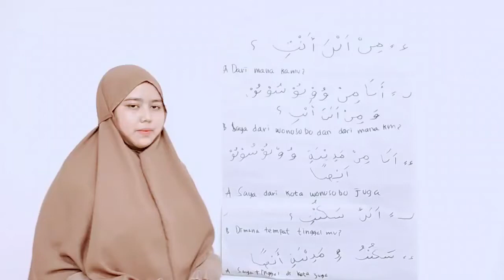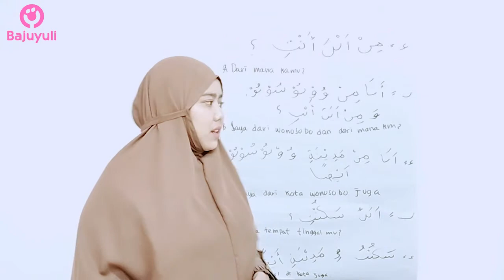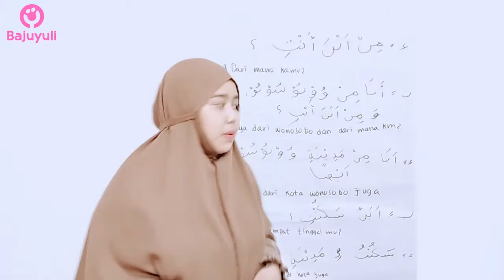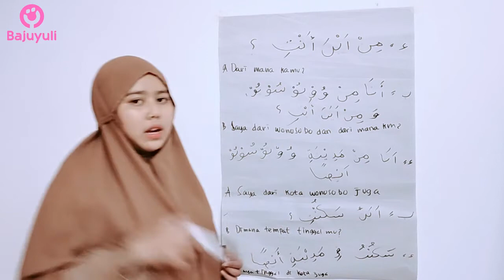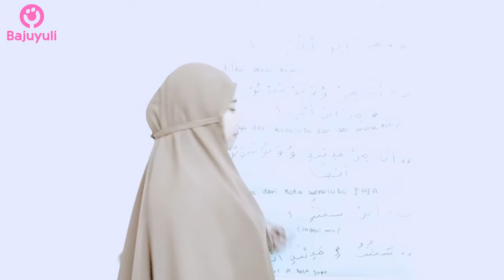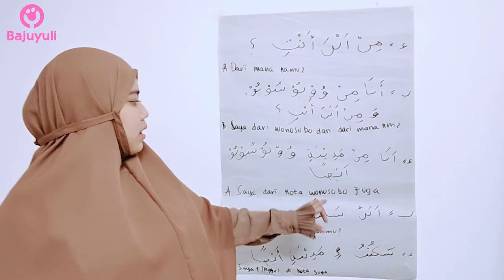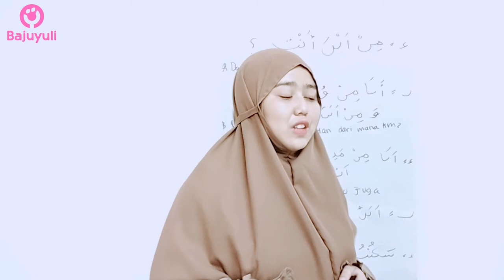Contoh Percakapan Menanyakan Alamat dalam Bahasa Arab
Bismillah, Assalamualaikum bunda.. kali ini kita akan memberi Contoh Percakapan Menanyakan Alamat dalam Bahasa Arab.. yuk disimak..!!